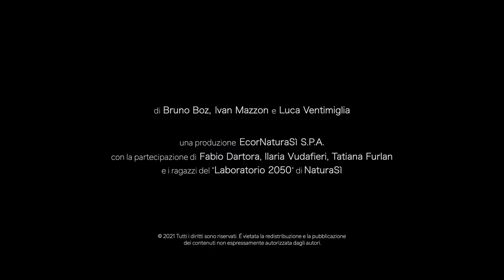NaturaSì | Biodiversità in campo | Un giardino per la fauna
Quando si pensa a biodiversità, pensiamo alle foreste remote, a luoghi incantati dove l’uomo non riesce ad arrivare. Ma, in realtà, la diversità della vita è tutta intorno a noi e ogni individuo, attraverso le sue azioni di ogni giorno, può contribuire alla conservazione e al miglioramento della biodiversità, scegliendo di ridurre il proprio impatto sul pianeta e orientandosi verso uno stile di vita il più possibile ecologico. Tra le cause principali di perdita di habitat e, quindi, di specie vi è l’agricoltura, se praticata senza tenere conto della salvaguardia dell’ambiente circostante.

Negli ultimi quarant’anni il settore agricolo ha fatto passi da gigante. Tuttavia, mettendo a punto macchine agricole sempre più potenti e ricorrendo all’ausilio di una chimica sempre più aggressiva, ha portato non solo alla riduzione di foreste e altre zone naturalistiche di pregio, ma anche alla radicale trasformazione di quell’agro-ecosistema già originariamente dedicato all’agricoltura. Un’agricoltura che avrebbe dovuto però essere non invasiva, capace di creare quella diversificazione ambientale preziosa per le moltissime specie animali e vegetali che un tempo caratterizzavano il paesaggio rurale. Uomo e natura devono tornare a convivere, anche se è chiaro che oggi non possiamo vivere  di sussistenza: i tempi moderni ci portano ad uno stile di vita molto diverso da quello che conoscevano i nostri nonni.

Ma è proprio guardando al passato che possiamo capire in quale futuro vogliamo vivere: una terra malata non può produrre cibo sano e un cibo “contaminato” non può contribuire a un corpo in salute.